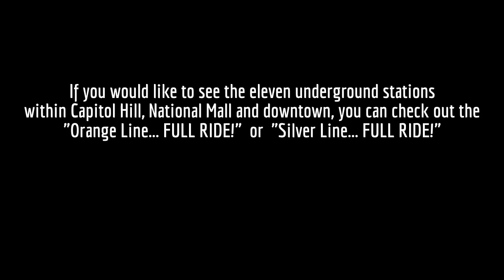🚇/💺 WMATA Metrorail: Blue Line (BL) 𝑺𝒖𝒃𝒘𝒂𝒚 to Franconia-Springfield | FULL RIDE!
BLUE (BL)  -  Largo Town Center  (to/from)  Franconia-Springfield

Division(s): Van Dorn

Began Operation:
*July 1, 1977
Length:
*31 miles  (49 kilometers)
Jurisdictions Served  (27 total stations):
*Maryland  (3 stops)
*D.C.  (14 stops)
*Virginia  (10 stops)
Connecting Bus Service:
*Routes are shown in video in parenthesis
**Example: (00, A1, 1A, ART-00, FCC-000, LCT, MTA-000, PRTC-AA,TB-00)

*Largo Town Center
*Morgan Boulevard
*Addison Road-Seat Pleasant

*Capitol Heights
*Benning Road
*Stadium-Armory
*Potomac Avenue
*Eastern Market
*Capitol South  {U.S. Capitol}
*Federal Center SW
*L'Enfant Plaza
*Smithsonian
*Federal Triangle  {National Mall}
*Metro Center
*McPherson Square
*Farragut West
*Foggy Bottom-GWU  {George Washington University}

*Rosslyn
*Arlington Cemetery
*Pentagon
*Pentagon City
*Crystal City
*Ronald Reagan National Airport
*Braddock Road
*King Street-Old Town  {City of Alexandria}
*Van Dorn Street
*Franconia-Springfield

Notes:
1.)  * = Station
2.)  {example} = Place(s) of Interest